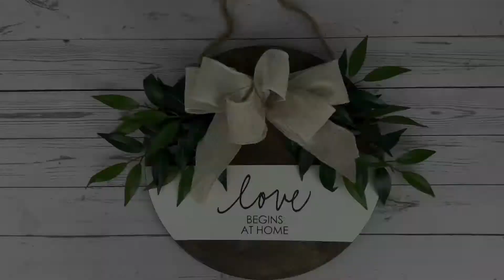Love Begins at Home Wood Round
Learn how to create your own Love Begins at Home Round.  Information on materials and supplies can be found